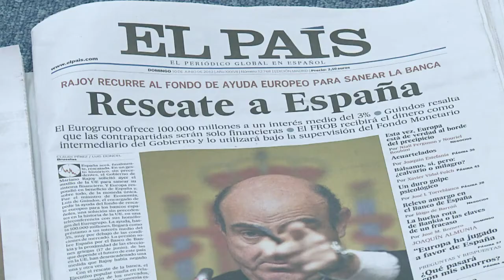L'Espagne frappée par la 'malédiction' du sauvetage? : analyste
Après avoir résisté jusqu'au bout, l'Espagne, quatrième économie de la zone euro, a finalement accepté samedi un sauvetage de cent milliards d'euros au maximum limité à ses banques, qui lui accorde un répit mais place son économie sous étroite surveillance. Durée: 00:42